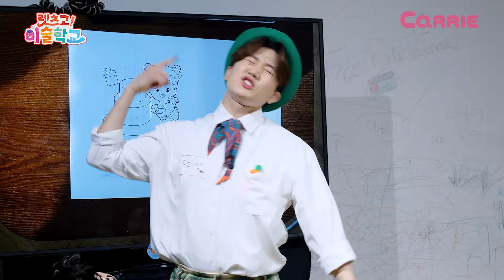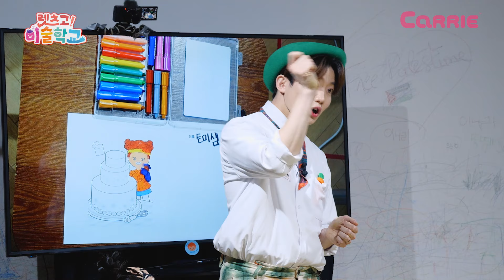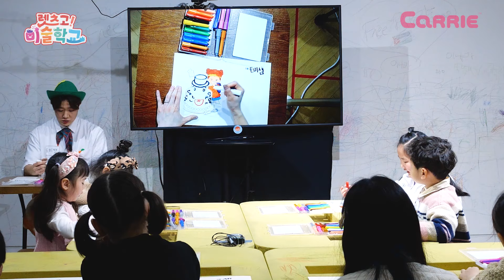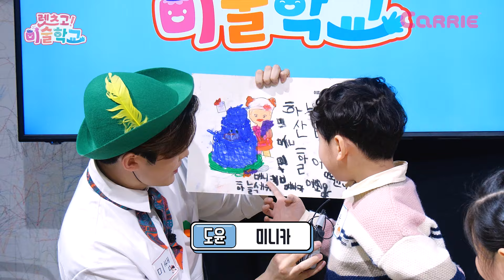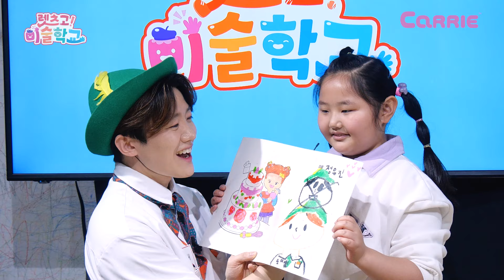생일 케이크🥞를 꾸며봐요ㅣLet's decorate the birthday cake 🥞ㅣ렛츠고 미술학교👩‍👧‍👧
친구들은 생일하면 무엇이 가장 먼저 생각나나요?
렛츠고 미술학교 친구들은 '케이크🥞'를 얘기해주었는데요!
토미와 함께 케이크도 색칠하고, 생일 소원도 그려봐요~
What comes to your mind first when you think of your birthday?
My friends at 'Let's go art school' told me "cake🥞"!
Color the cake with Tommy and draw a birthday wish~